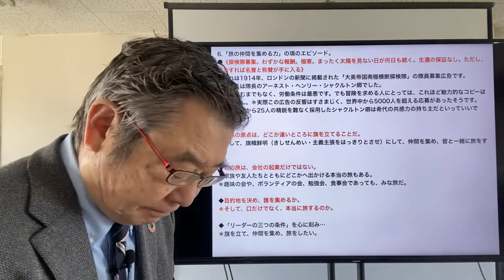【リーダーの三つの条件】（出口治明）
1.「日本に真のリーダーはいるのでしょうか？」
＊いきなり大きな問いで恐縮ですが、今の日本の元気のなさをみていると、原因はリーダーの不在にあるような気がしてなりません。
＊閉じた世界で毎日同じことを繰り返していて何とかなる状況であれば、リーダーの資質や能力はそれほど大きな問題にはならないでしょう。
＊極端な言い方をすれば、そのような状況下では誰がリーダーをやろうがあまり関係がないのです。

2.では、真のリーダーシップとは、どういうものなのでしょうか？
＊リーダーといっても率いる組織によって役割や権限の大きさなどさまざまですが、僕は「これがなければリーダーたり得ない」という要素が少なくとも三つはあると思っています。

3.一つめは「やりたいことをもっている」こと。
＊一般的にはビジョンといわれているものですが、これは何も「地球の環境問題を解決したい」というような壮大なものでなくてもかまいません。
＊極論すれば「パートナーともっと仲よくなりたい」といった極めて個人的な目標でもいいのです。
＊「これだけは死んでもやりたい」という強い気持ちがリーダーにないと、メンバーは好き勝手に動くだけになり、組織はまとまることなく空中分解してしまいます。
＊「これだけはどうしてもやりたい」という明確な「旗」を掲げられること。これがリーダーの第一条件です。
4.二つ目は「旅の仲間を集められる」こと。
＊「これがやりたい」と旗を掲げることは、たいていは一人ではできないことです。
＊だから協力者や同士を集める必要が生じてきます。
＊そのためには、ただ旗を立てるだけではなく、その旗にどんなビジョンが描かれていて、それを実現することがどれほど社会にとって有益かつ魅力的であるかを広く伝え、さらにはその旗を見た人に「自分もやってみたい」という気持ちを起こさせなければなりません。
＊僕はこの「仲間を集める力」を「共感力」と呼んでいます。

5.三つ目の要素は「旅の目的地までチームをまとめ、引っ張っていく」こと。
＊旗のもとに集まった人たちに思う存分力を発揮させ、ゴールに向かわせる、いわば統率力です。
＊どんなに素晴らしい夢であっても、リーダーがその夢を実現するための具体的な道筋を示せなければ、せっかく集まった人たちもやる気を失い、離れていってしまいます。
＊メンバーのモチベーションを常に高い状態に保ち、さらに彼らの力を一つに束ねて同じ方向に進ませるためには、現実味のあるしっかりした経営計画が必要です。

6.「旅の仲間を集める力」の項のエピソード。
●《探検隊募集。わずかな報酬。極寒。まったく太陽を見ない日が何日も続く。生還の保証なし。ただし、成功すれば名誉と称賛が手に入る》
＊これは1914年、ロンドンの新聞に掲載された「大英帝国南極横断探検隊」の隊員募集広告です。
＊広告主は隊長のアーネスト・ヘンリー・シャクルトン卿でした。
＊よく読むまでもなく、労働条件は最悪です。でも冒険を求める人にとっては、これほど魅力的なコピーはありません。＊実際この広告の反響はすさまじく、世界中から5000人を超える応募があったそうです。
＊そのなかから25人の精鋭を難なく採用したシャクルトン卿は希代の共感力の持ち主だといっていいでしょう。

◆起業の原点は、どこか遠いところに旗を立てることだ。
＊そして、旗幟鮮明（きしせんめい・主義主張をはっきりとさせ）にして、仲間を集め、皆と一緒に旅をする。

◆この旅は、会社の起業だけではない。
＊家族や友人たちとともにどこかへ出かける本当の旅もある。
＊趣味の会や、ボランティアの会、勉強会、食事会であっても、みな旅だ。

◆目的地を決め、誰を集めるか。
＊そして、口だけでなく、本当に旅するのか。

◆「リーダーの三つの条件」を心に刻み…
＊旗を立て、仲間を集め、旅をしたい。